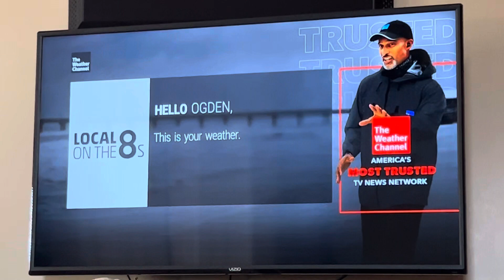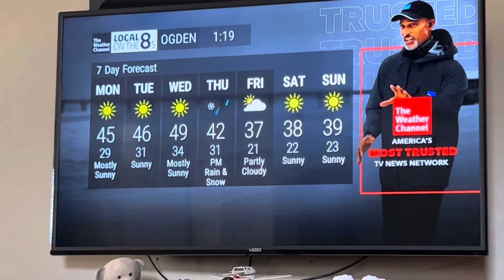Local on the 8’s (#9) 11/20/2023 Ogden Utah